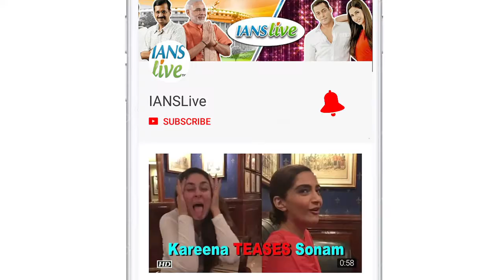Poonam Pandey Grabs EYEBALLS in Blue Denim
Many Bollywood celebrities were snapped in Mumbai on Monday whether its Rajkummar Rao, Urvashi Rautela, Radhiak Apte or Richa Chaddha. Shutterbugs captured them as they stepped out in the city. she has bagged a film alongside the veteran actor Shakti Kapoor titled 'The Journey of Karma'.